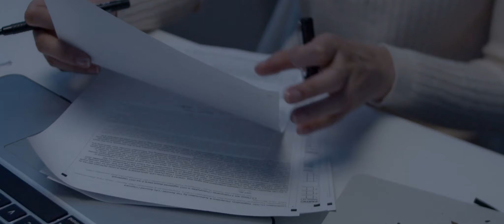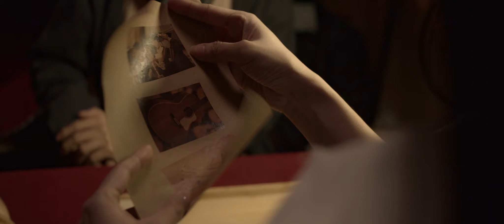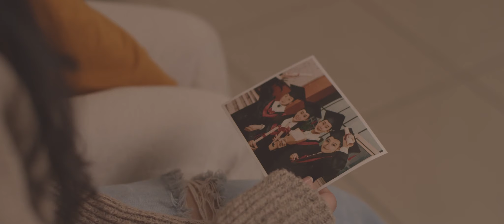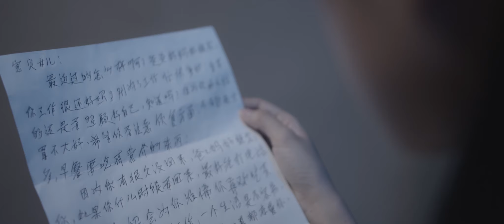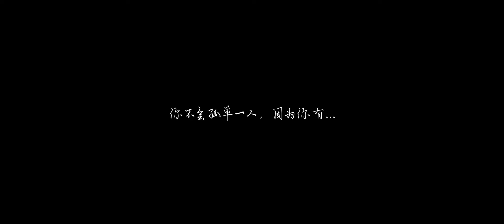盼望 Hope (微电影版 Film Version) | FGACYC Worship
“盼望” 官方音乐微电影，歌曲来自「盼望」圣诞敬拜专辑。

Verse 1:
无数黑夜  抬头星空不见
剩下满眶泪眼  迷茫的脸
对祢思念  多想祢在身边
多希望这一切  回到从前

Chorus 1:
如果不走远
如果心不变
如果整个世界  再来一遍
我不想说抱歉  留在祢身边

Verse 2:
有个少年 说爱祢到永远
失了信的诺言  能否兑现
渴望相见  渴望靠近一点
祢紧拥我入怀  安慰赦免

Chorus 2:
祢不曾走远
祢的心不变
祢无条件的爱 将我包围
不管我多狼狈  祢将我赎回

CHO 3
祂为我降生
祂使我丰盛
毫无条件的爱 无可取代
安稳在祂手心
盼望已降临

BRIDGE
祢就是光
挪去了悲伤
祢是生命意义和盼望

祢就是神
静止了风浪
在我的生命祢掌权做王

CHO 4
祢为我降生
祢赐新生命
安稳在祢手心
永远属于祢